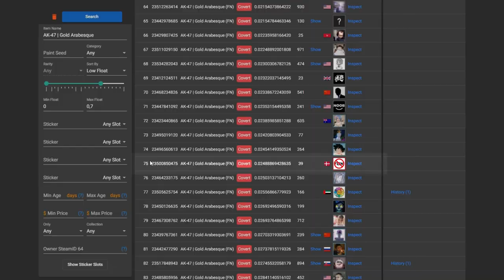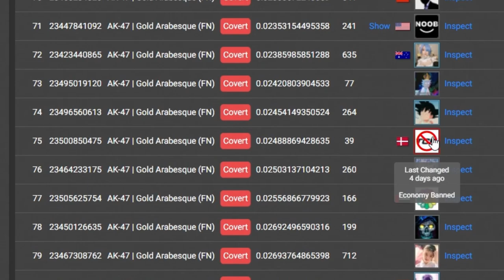nova ak dourada de R$15 mil BANIDA após SCAM??